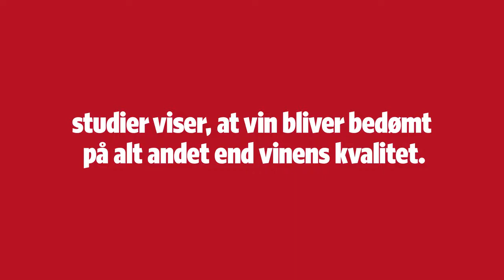Facts about wine - Quality wine at great prices | Fakta.dk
At fakta, you will find a large selection of very tasty wines at low prices.

Check out the video above and see how wines often is judged on other characteristic than just the quality of the wine.

Studies show, that wines are judged on anything else but the quality of the wine. This is a problem, when you sell good quality wine as a low-price supermarket.

Using data about Danes's wine habits, we found the place in Denmark, where you buy the most expensive drops. Here we opened an exclusive wine shop and invited the local wine connoisseurs to taste a taste.

On fakta.dk, you can find the perfect wine for both dessert, poultry, fish and more: